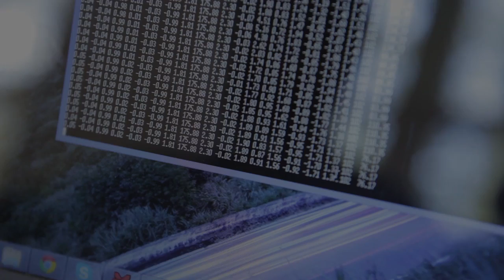GoFar trailer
GOFAR Vivid Sydney